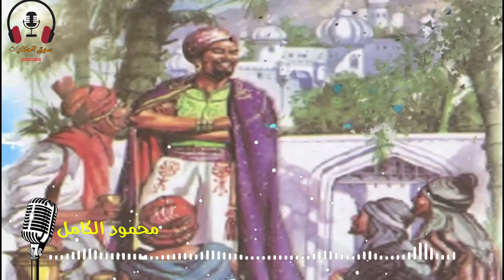‏‏قصة رحلات السندباد السبع، من قصص ألف ليلة وليلة قبل النوم، ضع السماعات واستمع، سوق الحكايات والقصص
‏‏قصة رحلات السندباد السبع، من قصص ألف ليلة وليلة المشوقة والعبرة قبل النوم،  وهي مجموعة من المغامرات التي قام بها السندباد البحري، وعددها سبع وفيها وصف المغامرات المختلفة التي خاضها السندباد حول العالم .
أترك لكم سماع القصة المشوقة قبل النوم،  وسماعا طيبا
أرجو أن تنال إعجابكم.
ضع السماعات، أغمض عينيك واستمع..

سوق الحكايات والقصص